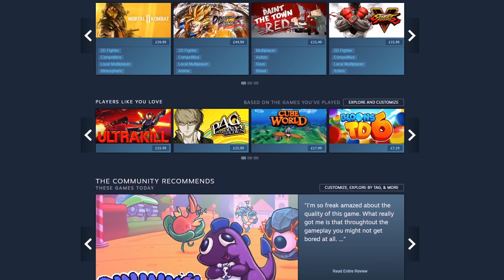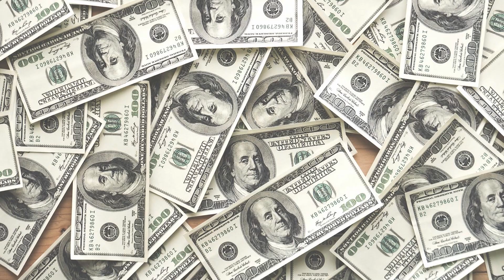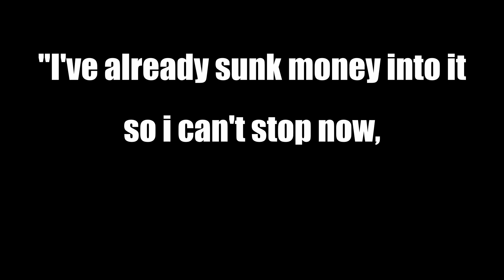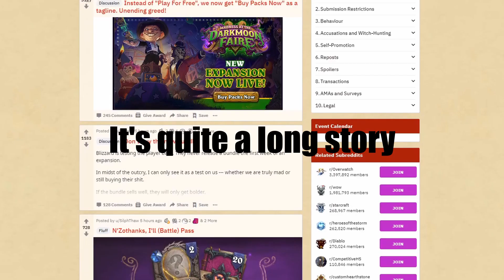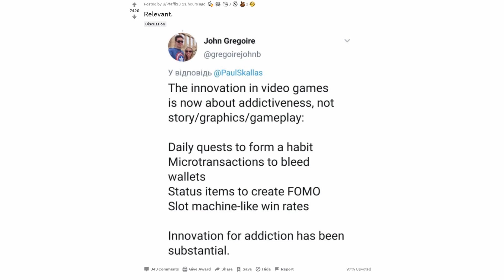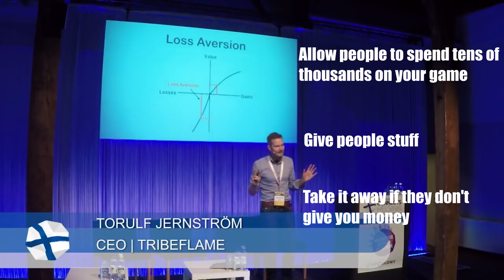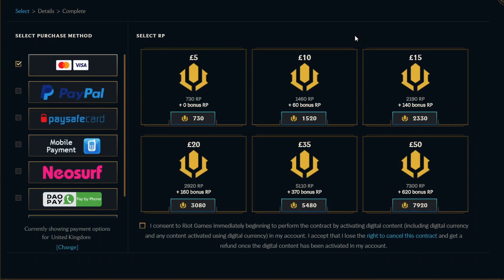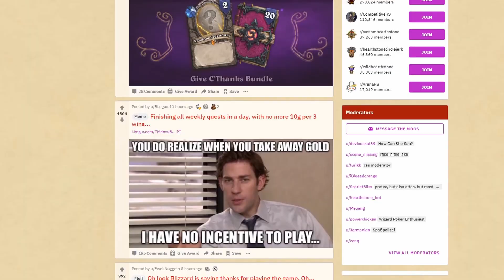Monetization is Designed to be Addictive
Ever since the first ever videogame was created, developers have been striving to innovate games. The graphics in videogames has come so amazingly far, the gameplay has more depth than ever before, games have so much replay value, stories being told in new and innovative ways.

This has been happening in the industry forever.

With the insane amount of money being generated by the industry, the mega-corporations that own the gaming industry have been hard at work. They've been working towards innovation of a new kind. The innovation of Monetization techniques. To be more specific, they are working on trying to make the game's monetization as easy to get into and as addictive as possible.